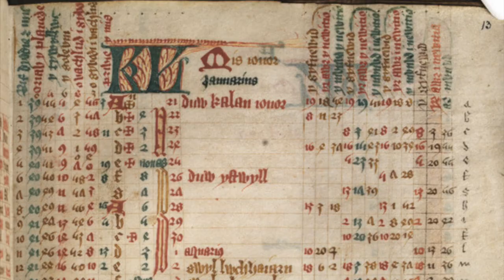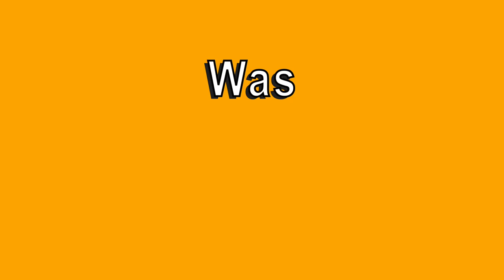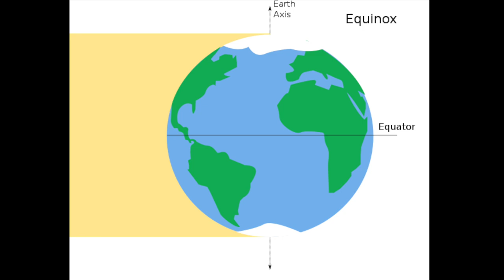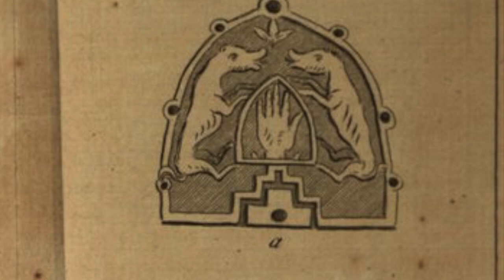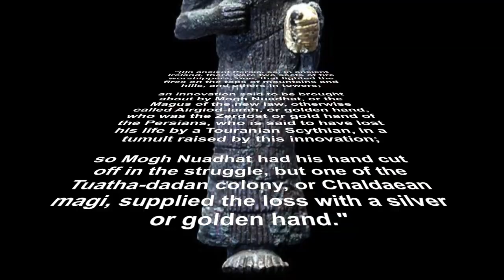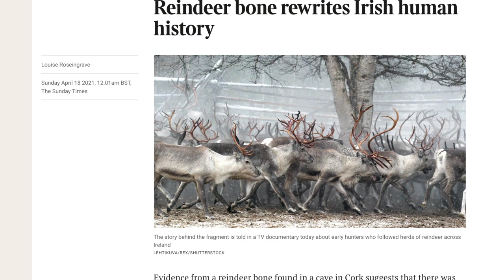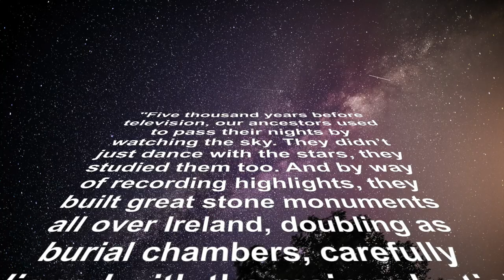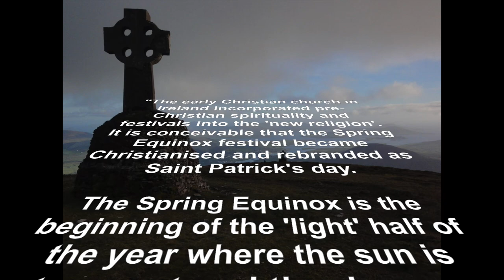The Pagan Origins of St. Patrick’s Day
Why is St. Patrick’s Day celebrated on the 17th of March? Turns out there’s more to the story than most people realize.

FYI: You can read a slightly longer (text) version of this essay over on IrishMyths.com

Intro (Why Do We Celebrate St. Patrick’s Day on March 17th?) 00:00

Was St. Patrick’s Day Pegged to the Spring Equinox? 01:48

Is Nuada of the Silver Hand Actually the Persian Prophet Zoroaster? 03:33

The Loughcrew Equinox: How the Pre-Celtic Irish Used a Megalith to Mark an Important Astronomical Moment 06:32

-Luke Wadding, the Irish Franciscans, and Global Catholicism
-The Letters of Saint Patrick
-A Babylon Calendar Treatise
-The Meaning of Nowruz
-The Hymns of Zoroaster
-A Vindication of the Ancient History of Ireland
-Encyclopædia Iranica
-Samhain in Your Pocket

Books by me (I. E. Kneverday):

-Saint Patrick in Your Pocket
-Irish Monsters in Your Pocket
-Irish Myths in Your Pocket
-Neon Druid: An Anthology of Urban Celtic Fantasy